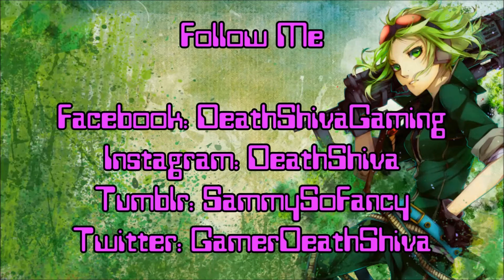Planes & Choppers GTA 5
Honestly, we're just messing around in this video. There's nothing special about it except me being my derpy self.

~ OPEN ME FOR LINKS & DETAILS ~

Please watch in 720p or 1080p and in theater or full-screen mode for best quality.